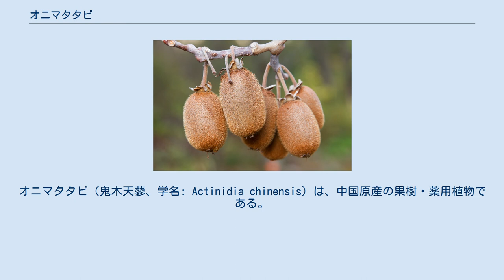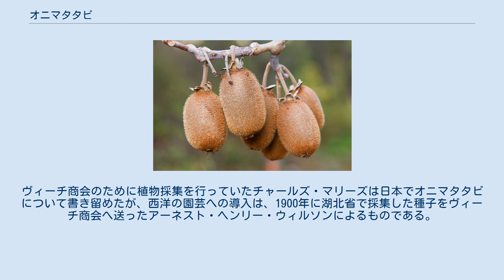オニマタタビ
オニマタタビ（鬼木天蓼、学名: Actinidia chinensis）は、中国原産の果樹・薬用植物である。
蜂によって受粉する。
 別名はシナサルナシ（支那猿梨）。
 オニマタタビの果実 野生状態では、オニマタタビは茂みや密な森、里山、低木林地で生育する。
オニマタタビは斜面を好み、標高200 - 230メートルまでの峡谷での生長も好む。
 オニマタタビの起源は、長江峡谷北部であると推測されている。
現在の中国では、オニマタタビは南東部全域に分散している。
 植物体ではなくハーバリウム標本がイギリスのプラントハンターであるロバート・フォーチュンによって王立園芸協会へ送られ、そこからジュール・エミール・プランションが新属名を1847年のLondon Journal of Botanyで命名した。
ヴィーチ商会のために植物採集を行っていたチャールズ・マリーズは日本でオニマタタビについて書き留めたが、西洋の園芸への導入は、1900年に湖北省で採集した種子をヴィーチ商会へ送ったアーネスト・ヘンリー・ウィルソンによるものである。
 クルミほどの大きさの果実は食用となる。
初めて商業的に栽培されたのはニュージーランドであった。
現在はActinidia deliciosa（キウイフルーツ）に取って代わられている。
 オニマタタビは伝統中国医学で使用される。